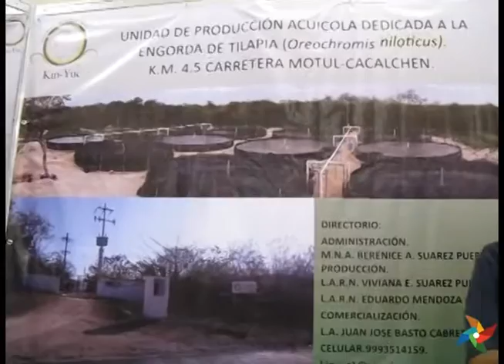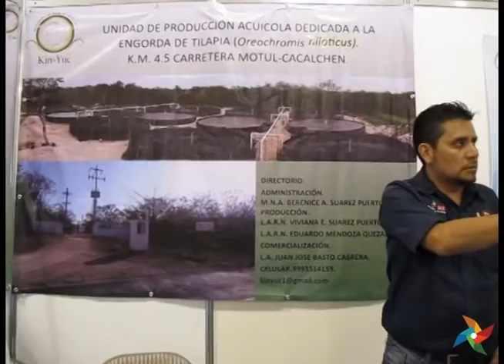¿Buscas tilapia? Kin Yuc tu mejor opción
Kin Yuc Unidad de Producción Acuícola Dedicada a la Engorda de Tilapia. Presentes en EXPOCAMPO YUCATAN 2016.